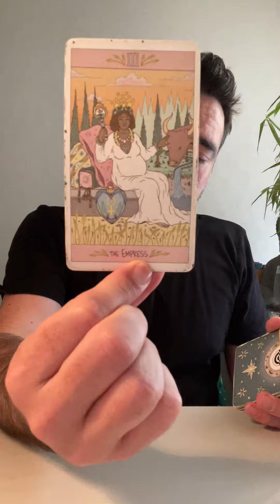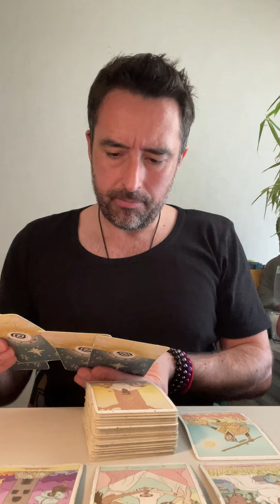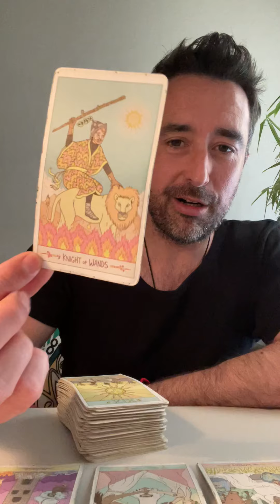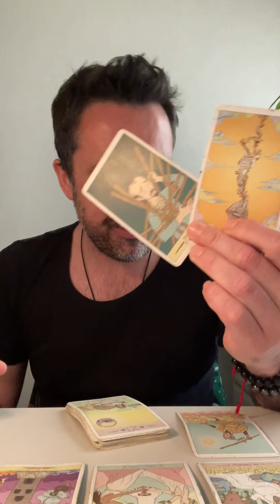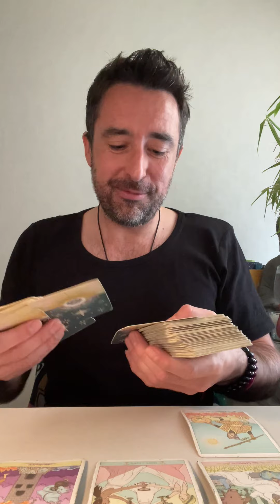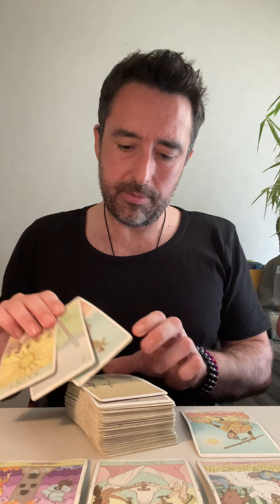Virgo/6th House 20th-26th June 2022 **PREPARING FOR AN EXPLOSIVE TOWER** Tarot Reading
Extended Vimeo reading

** Private Readings **

528hz